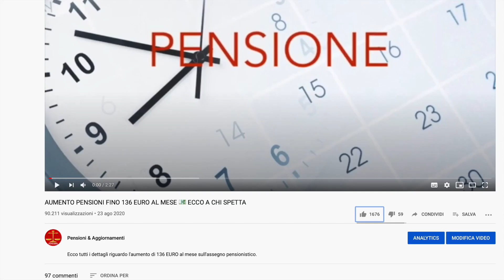🔴 ULTIM'ORA PENSIONI: L'INPS LO INVIA DAL 6 APRILE 👉 Ecco di COSA SI TRATTA!!